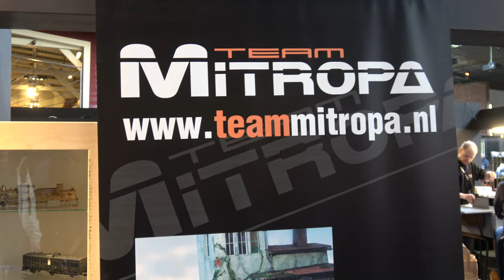team Mitropa.nl at "On traxs 2019" modeltrein expo, Spoorwegmuseum, Utrecht.